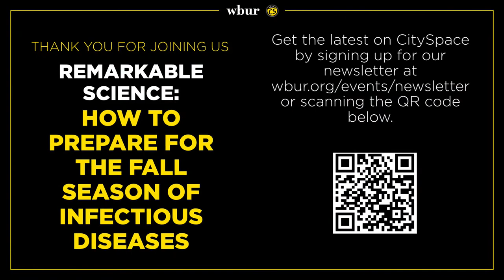Remarkable Science: How to prepare for the fall season of infectious diseases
Should you worry about catching something this fall? It may not seem like it to many by the look of crowded restaurants and stores, but we’re still in a global pandemic. And now there’s a Monkeypox outbreak along with the detection of Polio in New York City wastewater. Arm yourself with the best tool in our arsenal — accurate, data-driven scientific information.

What is the state of infectious diseases as we move into a new season? Join On Point host Meghna Chakrabarti in a conversation with Dr. Jennifer Nuzzo, professor of epidemiology and director of the Pandemic Center at Brown University and Dr. Albert Icksang Ko, Raj and Indra Nooyi professor of public health and professor of epidemiology and of medicine at Yale University, exploring how we should all go about living in a time of outbreaks, pandemics and other infectious threats.

We’re living in a time of scientific discovery and achievement that is, well, remarkable. In this regular series, host Meghna Chakrabarti will take your questions in deep dive discussions with researchers, scientists and innovators offering audiences access to what’s behind incredible scientific advances in a region world renowned as a hub of science and technology.